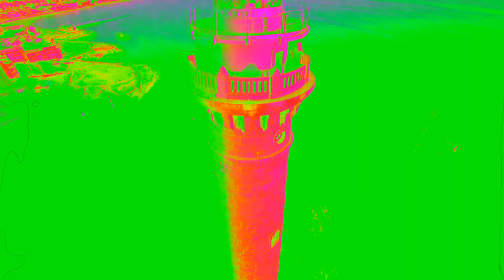24X96 - Flamenco romp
24X96 - Flamenco romp
Official Video Clip 2021
The 3rd track from the 5th album "Romp" (2021).